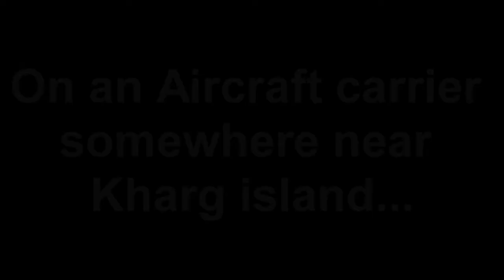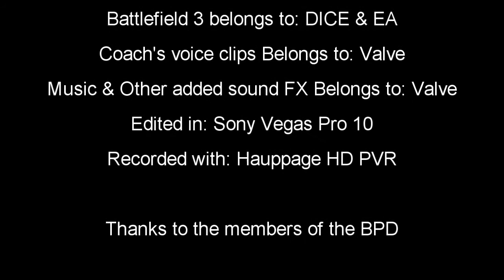Coach plays BF3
Apparently Coach had spent some time in the marine corps.

This is just a quick vid i made to see if the concept is popular, if it is popular then i might make another video thats better.